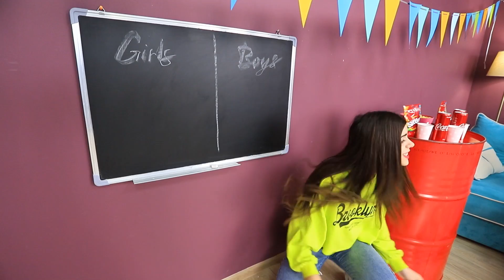14 Jogos Divertidos de Festa! Minuto para Ganhar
Quer se divertir com seus amigos? Em seguida, pegue 14 jogos de festa divertidos que tornarão seu dia brilhante e inesquecível!